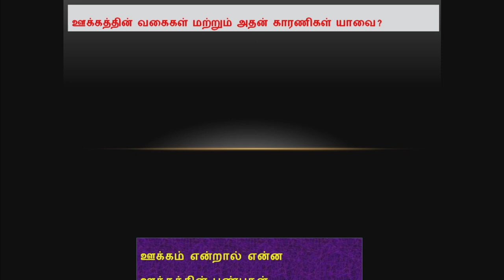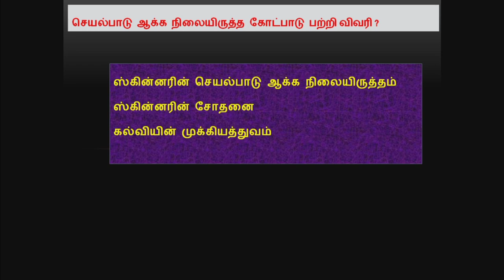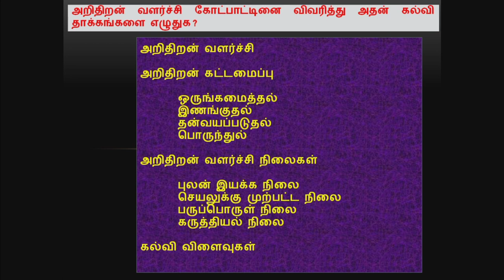Educational psychology (கல்வி உளவியல்) III UNIT 5 & 10 Mark Questions